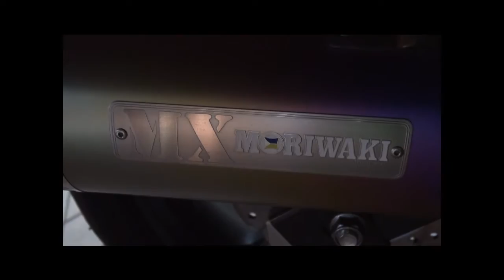MX MORIWAKI RACING 2013 HONDA・CBR400R 2013 ホンダ・CBR400R NC47 1987 YAMAHA・FZR250 1987 ヤマハ・FZR250